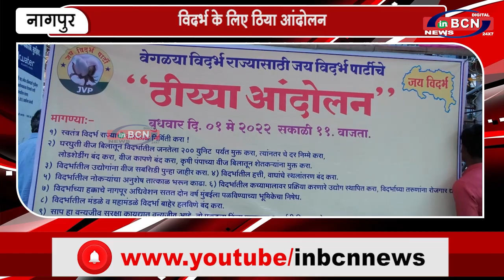विदर्भ के लिए ठिया आंदोलन | INBCN NEWS